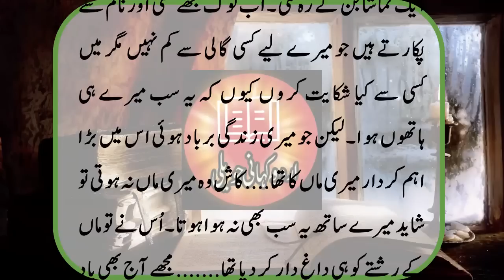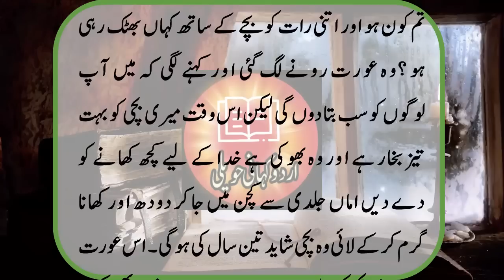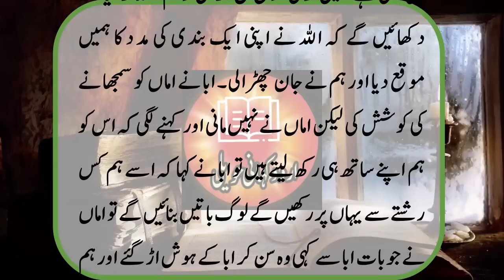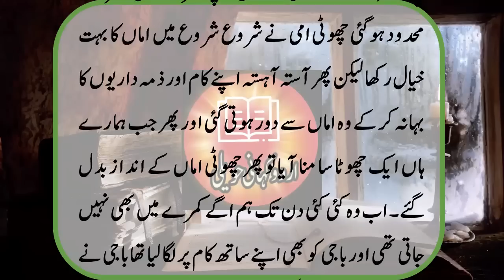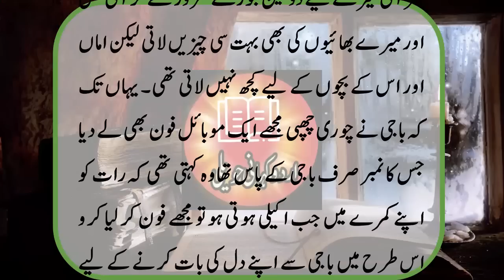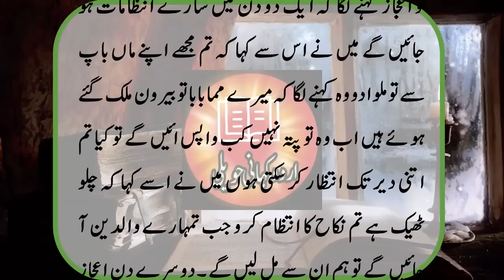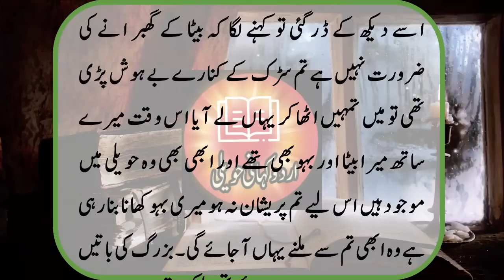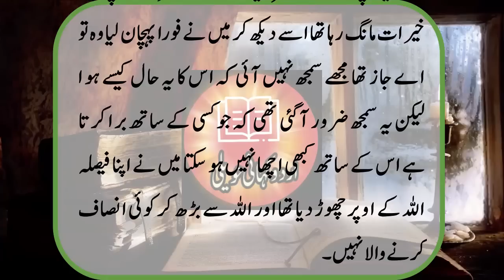An Emotional Heart Touching Story | Moral Story in Urdu | Hindi Kahani | Sachi Kahaniyan | Story 39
An Emotional Heart Touching Story | Moral Story in Urdu | Hindi Kahani | Sachi Kahaniyan